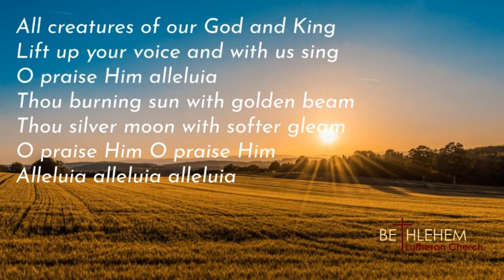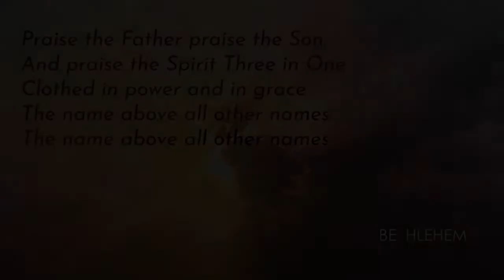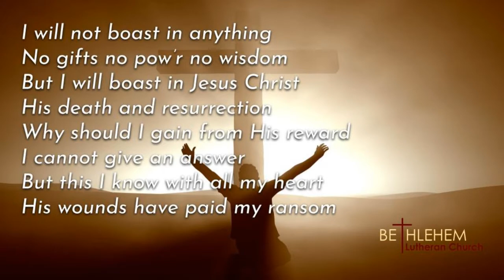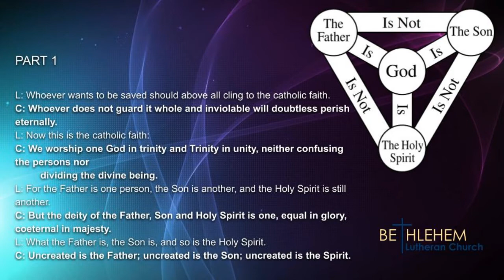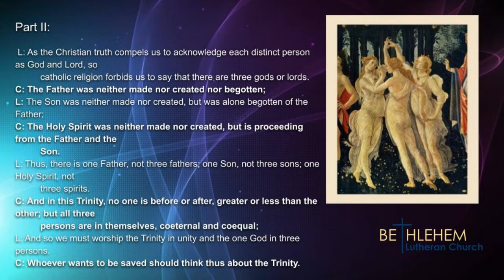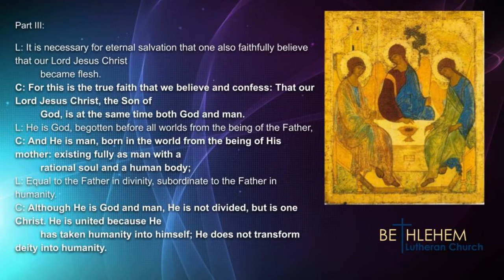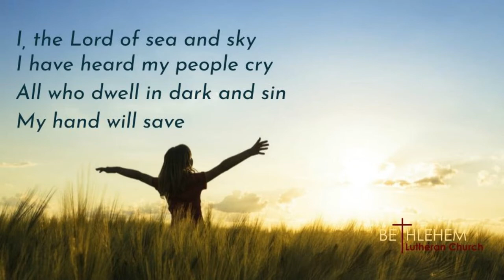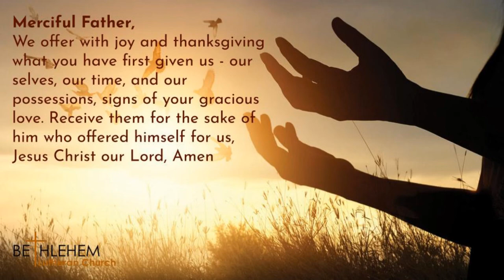Bethlehem Lutheran Church - Trinity Sunday 2021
5-30-21 Trinity Sunday Worship Service
Rev. Matthew Zelie, pastor
Jeremy A. Neufeld, director